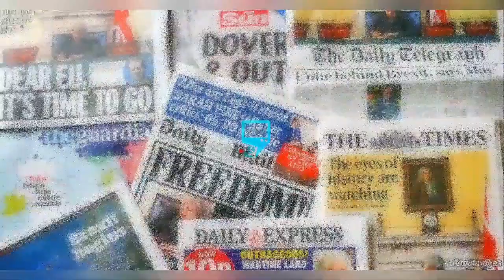I S€€ H1DD€N AG€NDA IN PROT€ST NORTHERN GOVERNOR ₩ARN BUHARI TO Đ0 TH1S....